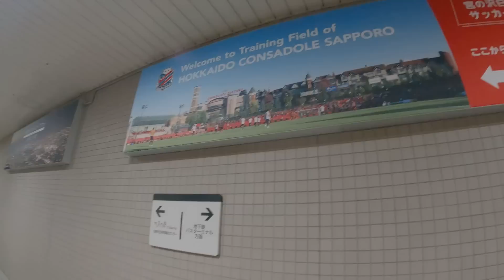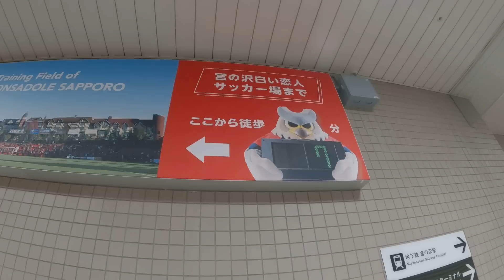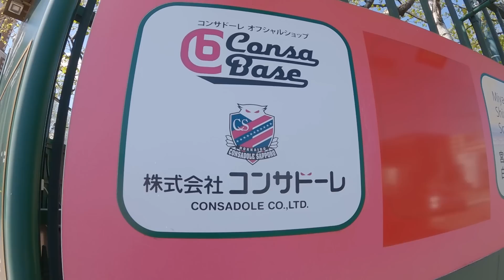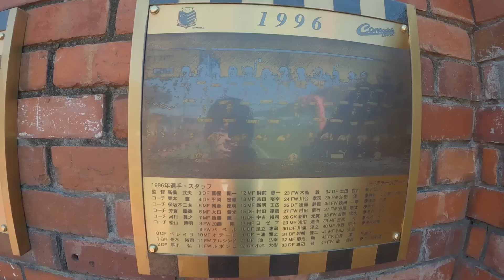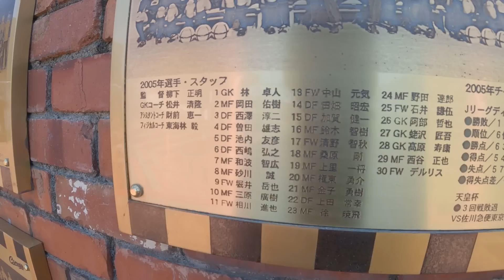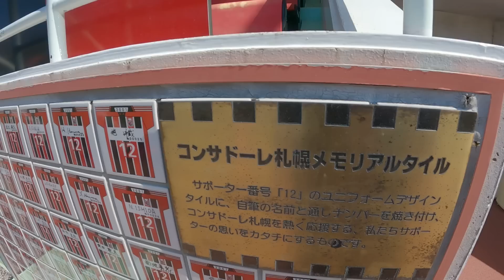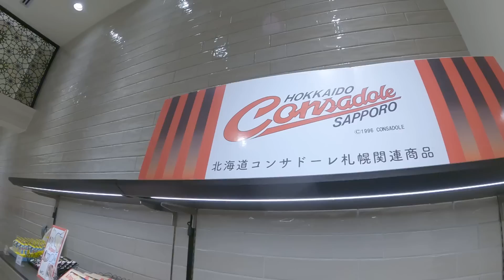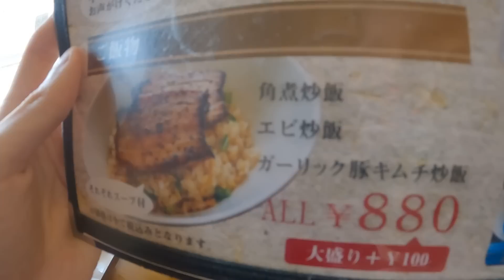【コンサドーレ】宮の沢 白い恋人サッカー場で練習見学をしてきた！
北海道コンサドーレ札幌のホームグラウンド、宮の沢 白い恋人サッカー場へ練習見学に行きました！

練習見学だけでなく、周辺施設の白い恋人パークや大人気中華料理屋の”つつみ人”さんにもお邪魔しました！